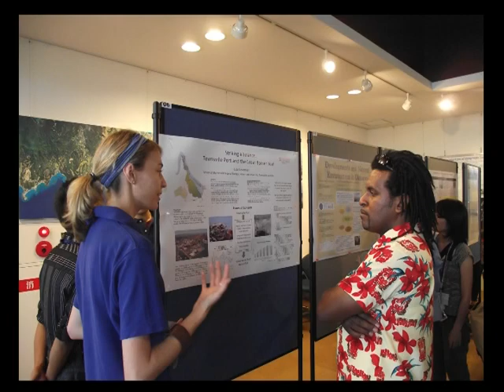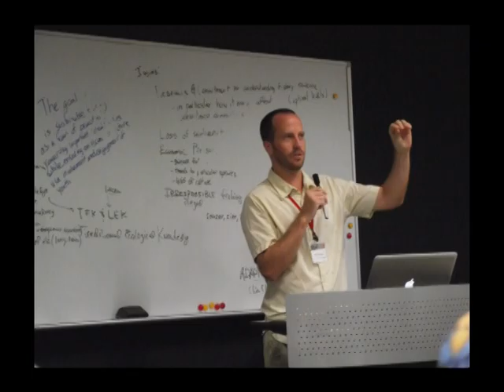APYSEF (Sayonara, Goodbye in Japanese)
A forum that brought 36 participants  and about 7 panelists from around the Asia-Pacific region to discuss on the theme "Coral Reefs, Island Nations, and the Future of Asia-Pacific Coastal Communities in the 21st Century". The 3-day forum allowed each participants to learn from what others'